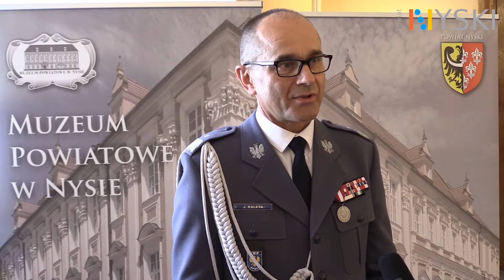Powiatowe Obchody Święta Policji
Podziękowania za codzienną służbę i życzenia satysfakcji z pracy to słowa, które były najczęściej kierowane pod adresem policjantów uczestniczących w powiatowych obchodach Święta Policji.
Tegoroczna uroczystość, która odbyła się w czwartek, 26 lipca, w Muzeum Powiatowym w Nysie zgromadziła funkcjonariuszy z powiatu nyskiego, a także przedstawicieli władz samorządowych oraz instytucji współpracujących na co dzień z Komendą Powiatową Policji w Nysie.
Święto Policji to także czas otrzymywania przez policjantów awansów na wyższe stopnie służbowe.
Starosta Nyski Czesław Biłobran podczas uroczystości wyróżnił funkcjonariuszy i pracowników Policji, którzy w sposób szczególny przyczynili się do poprawy bezpieczeństwa na terenie powiatu nyskiego oraz promowania naszego regionu.
Wszystkim mianowanym i wyróżnionym, przełożeni oraz zaproszeni goście złożyli gratulacje i podziękowania za wzorową służbę, trud włożony w zapewnienie bezpieczeństwa i porządku publicznego w naszym powiecie.